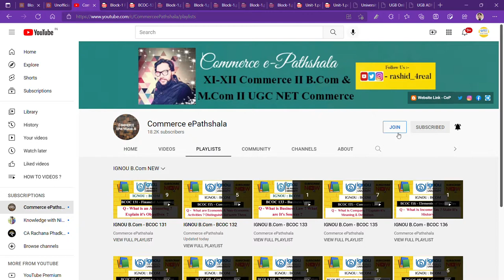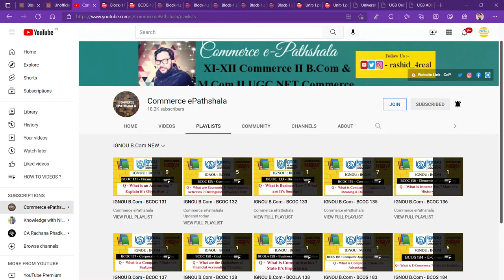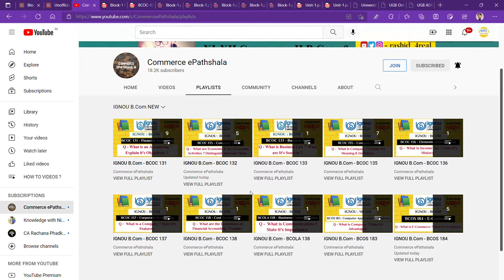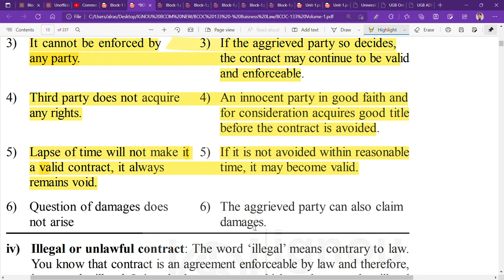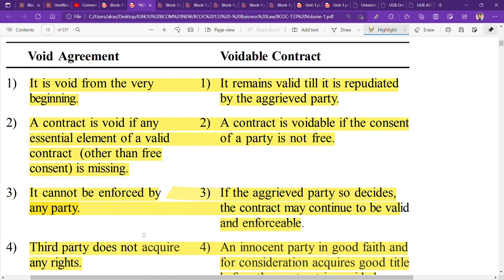IGNOU : BCOM : BCOC 133 : Q - STATE THE DIFFERENCE BETWEEN VOID AGREEMENT & VOIDABLE CONTRACT.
Commerce ePathshala